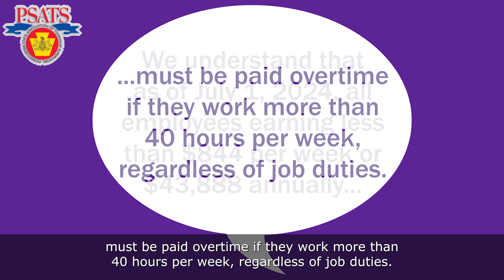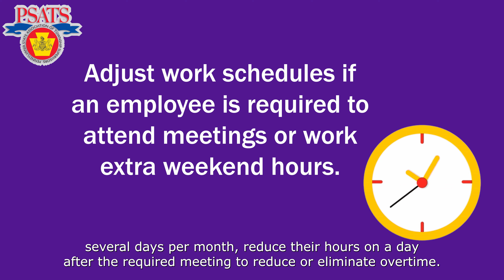PSATS' Question of the Week | Managing Overtime Expenses (June 13, 2024) (1:48)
What are the new rules for overtime pay that will go into effect on July 1?

The U.S. Department of Labor had announced a final rule, Defining and Delimiting the Exemptions for Executive, Administrative, Professional, Outside Sales, and Computer Employees, which updates and revises regulations regarding overtime pay under the federal Fair Labor Standards Act (29 U.S. Code). You can find the FLSA and the U.S. Code in the Federal Registrar.

Engage with PSATS online!